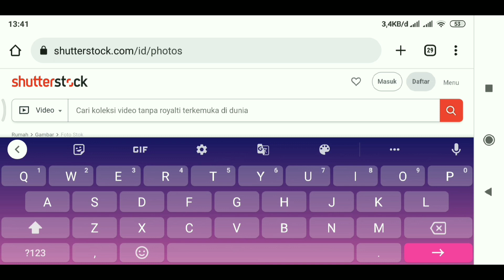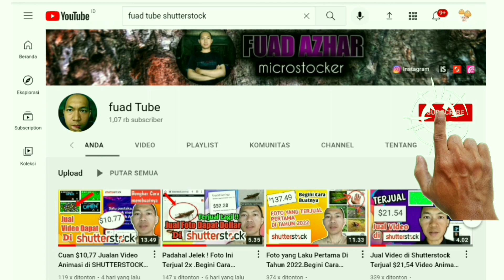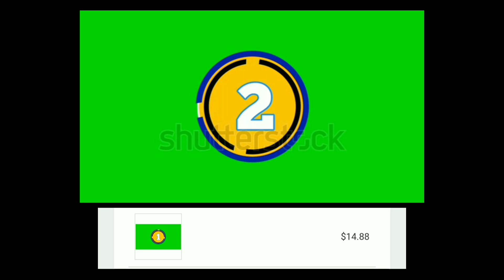Waktunya Gajian 😀💰❗10 Video-Video Animasi Saya yang Laku Terjual di Shutterstock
Pendapatan Dari Jual video atau footage animasi di Shutterstock.
Video ini akan saya tunjukkan pendapatan dari penjualan video di Shutterstock mulai harga terendah sampai Harga tinggi.
Daftar contributor Shutterstock 👇
Di video kali ini saya bongkar Pendapatan Dari Jual Video di Shutterstock.
Bagi teman- teman yang bingung mau bikin apa,mungkin bisa di coba untuk membuat video seperti di video ini,video sederhana tapi bisa terjual dengan harga tinggi di Shutterstock.

Video ini adalah cara saya membuat video animasi sederhana dengan menggunakan aplikasi kinemaster dan pixellab.